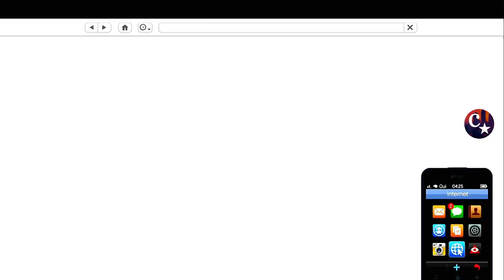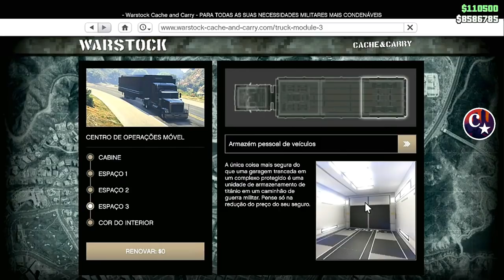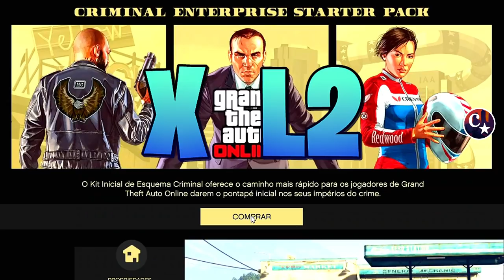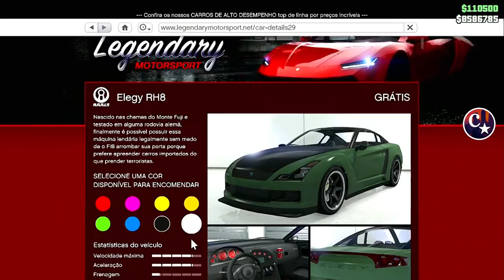💥BRAND NEW💥DUPLICAÇÃO SOLO MASSIVO💰C/PLACAS LIMPAS APÓS HOTFIX😱FAÇA JÁ PS4/XBOX1 GTA5 ONLINE🔞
▬▬▬▬▬▬▬▬▬▬▬ஜ۩۞۩ஜ▬▬▬▬▬▬▬▬▬▬▬▬▬▬
▓▓▓▒▒▒░░░ LEIA A DESCRIÇÃO DO VÍDEO ░░░▒▒▒▓▓▓ ▬▬▬▬▬▬▬▬▬▬▬ஜ۩۞۩ஜ▬▬▬▬▬▬▬▬▬▬▬▬▬

💥CARROS MODDEDS💥& CONTAS UPADAS P/ PS4:
♠ COMANDO CV74 - NOVO COMANDO
🎮 ID: PS4 - Capitaocaverna74 👈
🎮 ID: PS4 - Capitao74caverna 👈
🎮 ID: PS4 - Ccaverna74 👈
🎮 ID: PS4 - Capitao_74 👈
🎮 ID: PS4 - Capitao-74 👈

🌟🌟 CANAIS PARCEIROS 🌟🌟